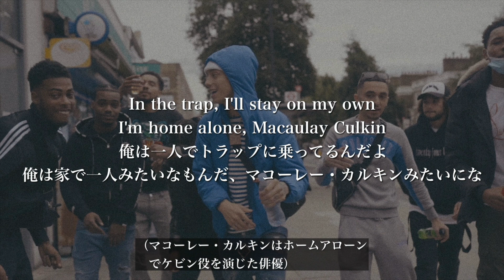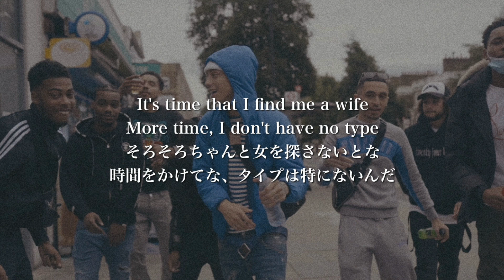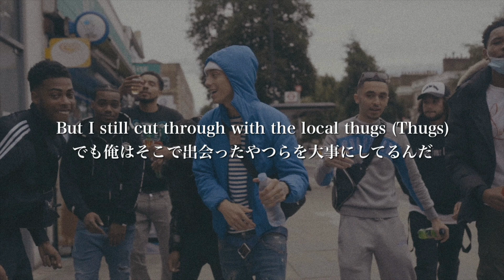【和訳】Central Cee - Loading ( Lyrics)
英語勉強中で勉強のため歌詞翻訳させていただきました。意訳している部分もあります。
もし違った翻訳があれば、コメントで指摘して頂けると幸いです。